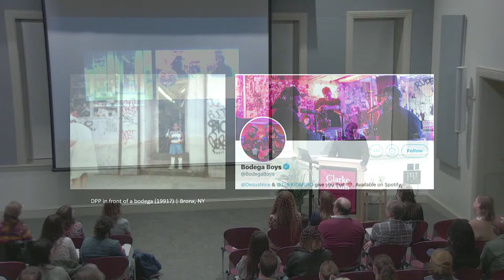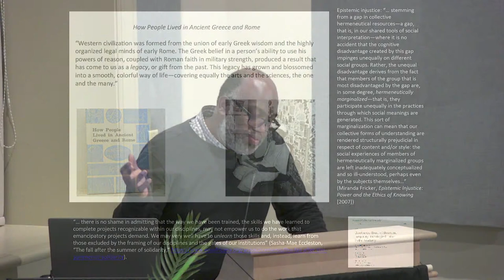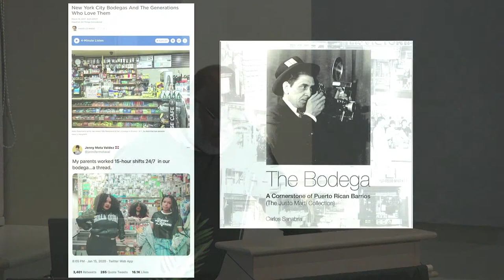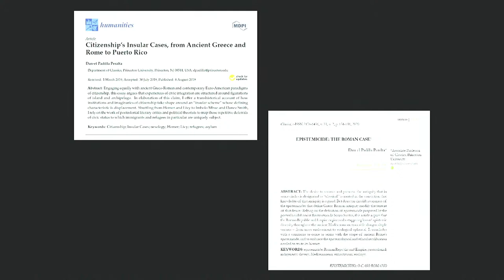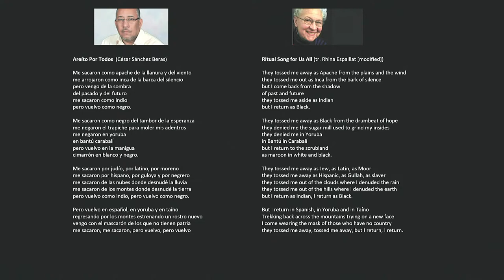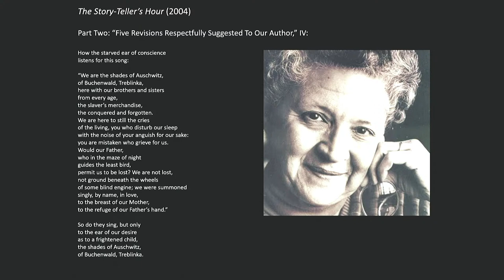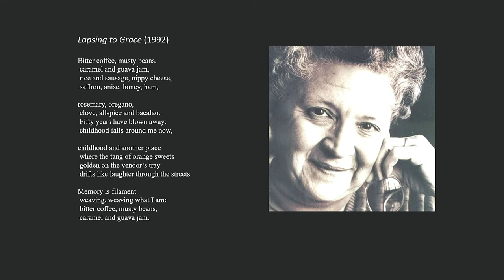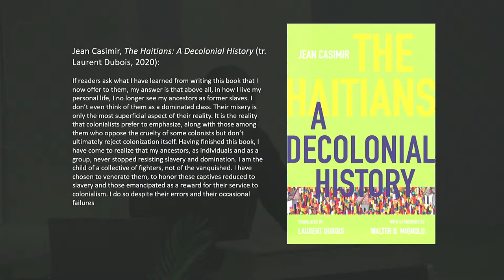Dan-el Padilla Peralta - "Bodega Poetics: Classics and Caribbean Diaspora"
Dickinson College (Carlisle, PA) will host author and scholar Dan-el Padilla Peralta to discuss the significance of ancient Greece and Rome to modern Caribbean communities. He will approach this topic through the lenses of history, poetry, and autobiography. His talk, “Bodega Poetics: Classics and Caribbean Diaspora,” will take place Thursday, Sept. 28 at 7 p.m. in the Stern Center Great Room. This event is free and open to the public.

Padilla Peralta will start by explaining the historical roots of the word “bodega” and then explore the dynamic relationship between classical studies and the Afro-Caribbean diaspora. Born in the Dominican Republic and raised in New York City, he will lend both an educational and personal perspective to a discussion of the classical world’s legacy in contemporary and historical contexts.

Padilla Peralta is an associate professor of classics at Princeton University. He is the author of “Undocumented: A Dominican Boy’s Odyssey from a Homeless Shelter to the Ivy League” and recently finished a book manuscript entitled “Classicism and Other Phobias: Offense and Defense.” Padilla Peralta is currently in progress with a manifesto on race and racism in the disciplinary identity of classics (co-authored with Sasha-Mae Eccleston). He is also affiliated with Princeton’s University Center for Human Values and sits on the board of the RaceB4Race collective, a professional network community by and for scholars of color working on issues of race in premodern literature, history, and culture.

This event is sponsored by the Clarke Forum for Contemporary Issues and co-sponsored by Dickinson’s First-Year Seminar Program and the departments of classical studies, Spanish & Portuguese studies, Africana studies and the Latin American, Latinx & Caribbean studies program.